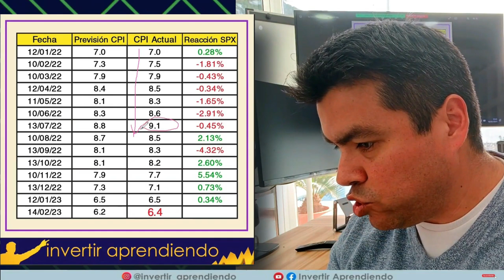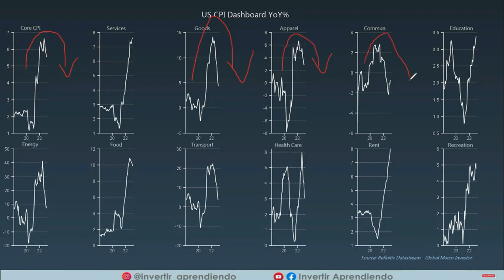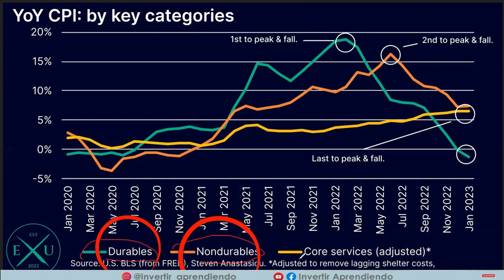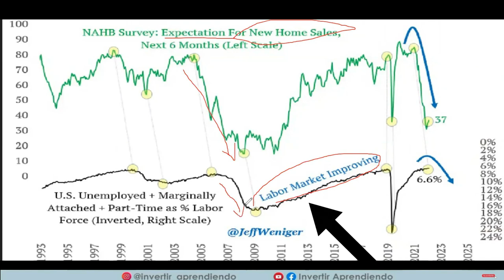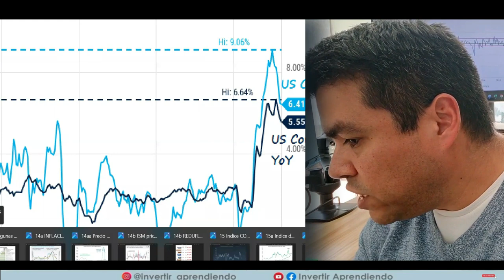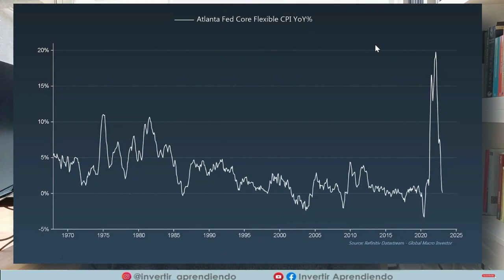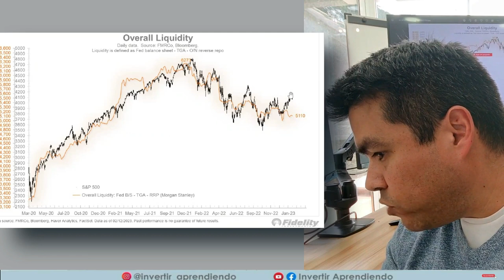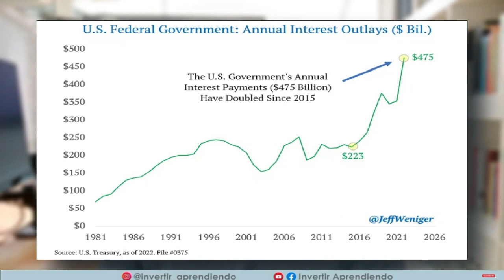💥 LA INFLACIÓN TE ARRUINARÁ en 2023 l Esto NO TE LO HAN CONTADO de la INFLACIÓN y la CRISIS 2023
🔴 Esto es lo que tienes que SABER de la INFLACIÓN en 2023.